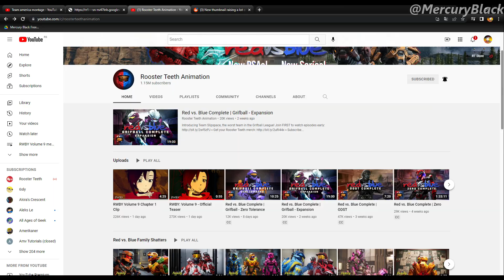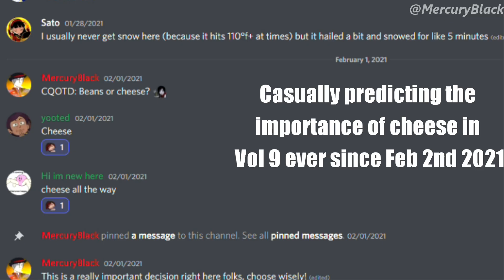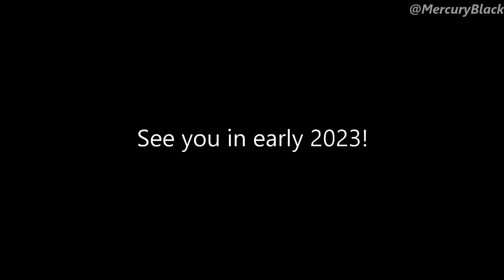RWBY Volume 9 Episode 1 Preview On Crack: Cheese